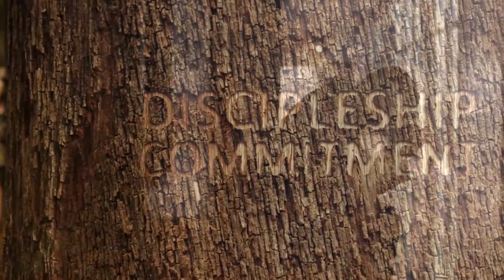Disciples on the Grow - Discipleship Sermon Bumper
The Church Online is a World Class, Christian based organization working with today's Christian churches to implement Professional Technology and Marketing solutions that celebrate and expand Outreach and Evangelistic opportunities while tending to the business needs of a Modern Church ministry.